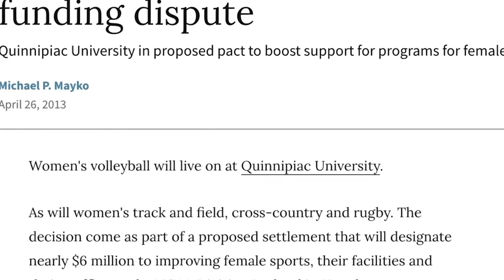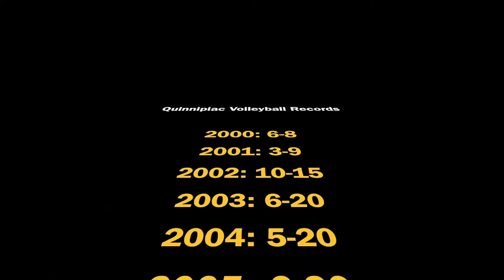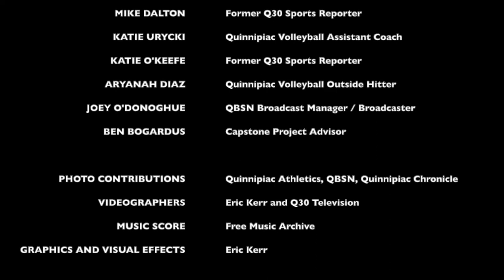FAMILY MATTERS - A Quinnipiac Volleyball Documentary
What usually is a slow process for a team to go through a perfect transition in their coaching change, was nearly close to that for Quinnipiac Volleyball. The story on how family is more important than the wins, and how this identity has built a strong chemistry and culture in comparison to how this program initially performed.